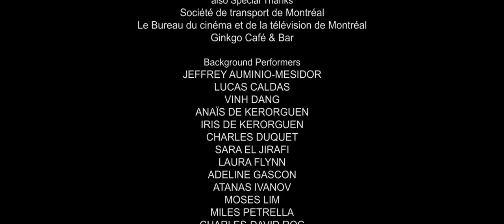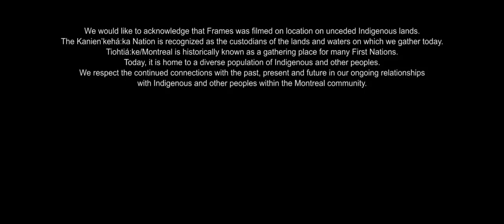Frames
A smart city tracks and analyzes a woman walking through the city. Things she does are interpreted and logged by the city system, but are they drawing an accurate picture of the woman?

The Surveillance Studies Center and the Big Data Surveillance Project present A Screening Surveillance Film.

Written by: Madeline Ashby
Directed by: Farhad Pakdel